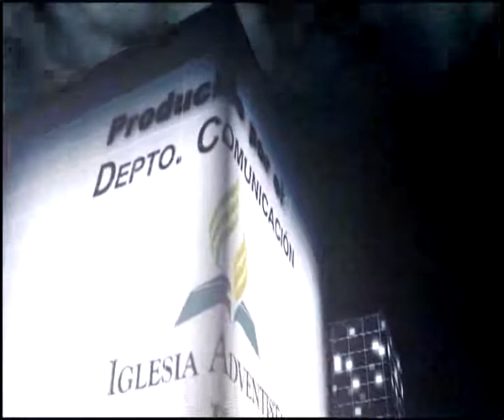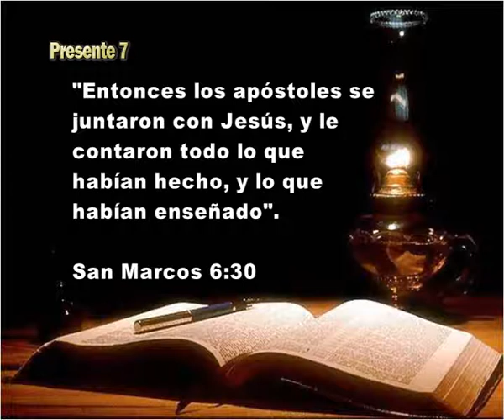Bloque 1 de 3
Repaso general de la Lección de Escuela Sabática, Oración Intercesora y Testimonios Misioneros. Conducción Gral.: Mag. y Pr. Ricardo Gómez - Distrital de Libertador San Martín II.